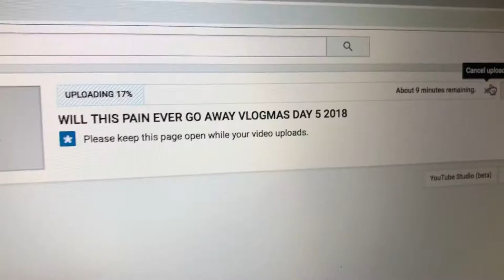THERE IS ACTUALLY NICE PEOPLE VLOGMAS DAY 6 2018